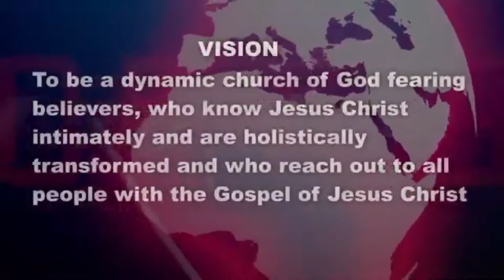Sunday Service 13-September-2020 (F.G.C.K Nyeri L.C.A - Kiamwathi)